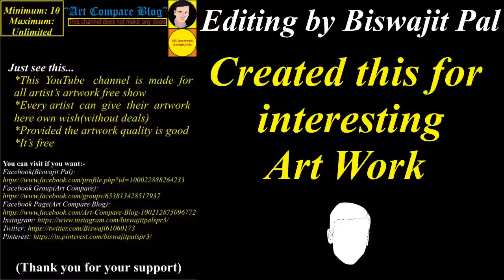Art Compare Blog--Collins Kulei(06)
"Title"

"Description"
1. This is made for a display of beautiful artwork
2. Anyone can participate here(Drawing quality should be good)

04. Facebook Page(Art Compare Blog)

  If you want to visit an artist:
Name: Collins Kulei